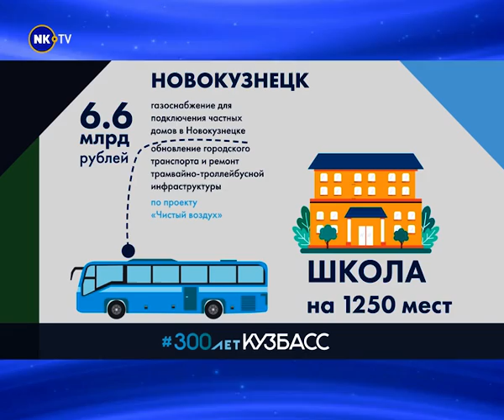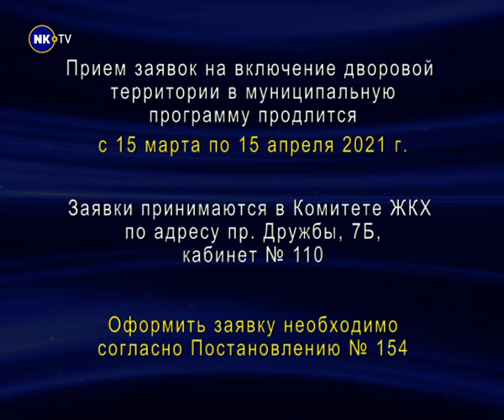Новости недели с Александром Невским 15-19.03.2021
1. Программа для ухода от угольной экономики.
2. Прием заявок продолжается.
3. Пособие стало больше.
4. Развитие электротранспорта.
5. Отдых с компенсацией.